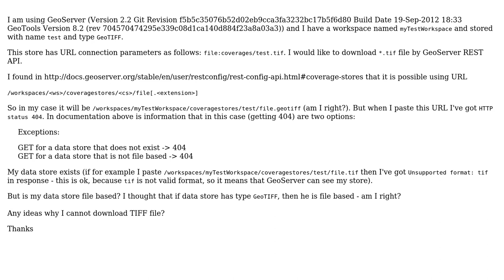GIS: How to download GeoTIFFs using the REST API in GeoServer 2.2?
With thanks & praise to God, and with thanks to the many people who have made this project possible! | Content (except music & images) licensed under CC BY-SA | Music | Images & others | With thanks to user whyzar user Arek Wozniak user apricity and the Stack Exchange Network Trademarks are property of their respective owners. You are responsible for your own actions.